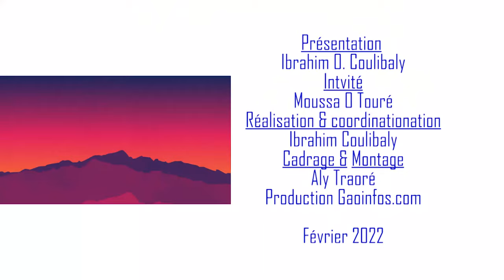INIVTE DU JOUR DE GAO INFOS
Invité du Jour de GAO INFOS reçoit la commission d'organisation de la grande soirée ''LA NUIT DE GAO'' il s'agit du président de la commission Abdoul-Aziz Ali Maiga et l'artiste Douma Maiga.